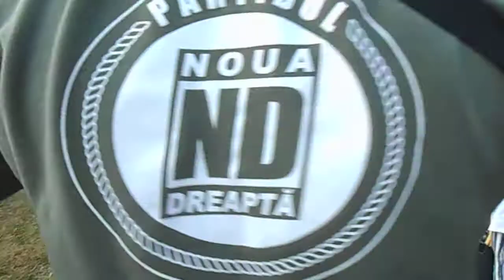Ciprian şi Mihaela Istrate - Ardealul este românesc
La Festivalul Cântecului Popular şi Patriotic de la Oarba de Mureş